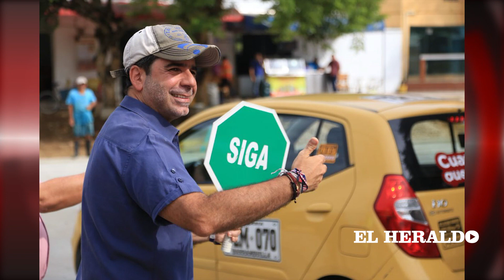Las 5 breves para este 02 de Octubre